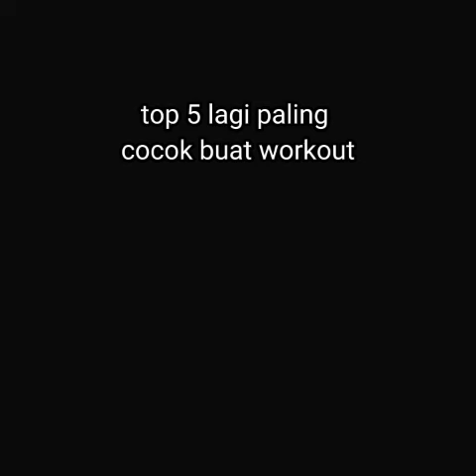Top 5 lagu cocok buat workout! workout auto semangat!! 😎🤙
ASSALAMUALAIKUM WR.WB.

Dan bisa menghibur kalian

Jan lupa

Subs channel rimexer aslinya

Selamat datang kembali di channel FahriMFH jangan lupa untuk terus support kami supaya bisa menghibur kalian:

sensasi +

untuk

+ Dan jangan lupa suport saya. Saya sangatbaik kedepanya -+ Lagu/Dj ini bukan buatan saya. Saya sangat menghormati anda pembuat music yang mungkin saya gunakan di dalam video-video saya, saya sangat menyukai karya Anda dan saya juga menghormati seniman lama dan seniman yang akan datang, salah satu tujuan saya adalah ikut mempromosikan karya-karya bagus Anda ++ saya akan bersedia membenahi kesalahan saya atau menghapus video yang berisi Copyright music atau gambar yang merugikan Anda +TERIMAKASIH

Sekian trima gaji WASSALAM

Subs biar mama papa ku bangga :D

reploud? boleh tapi jangan lupa salin link nya tod